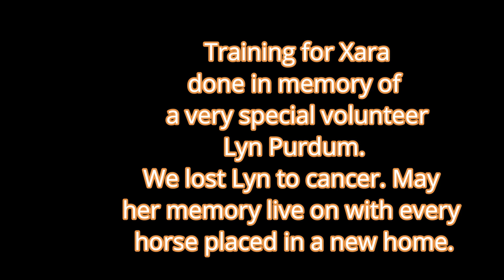Tara Jones-- Xara adoption after 30 days of training.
Tara Jones of Pieceful Solutions trained Xara a 4 year old quarter horse/ morgan cross who was rescued by Days End Farm in Woodbine, Maryland. Here is the result after 30 days of training Xara and getting her ready to return tot he rescue to go up for adoption.